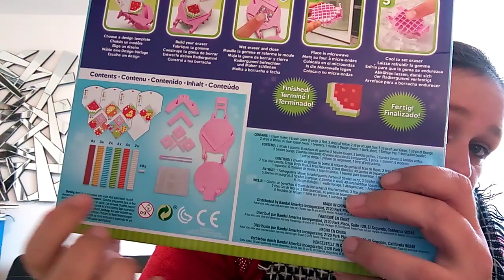test kit gomme en pixels